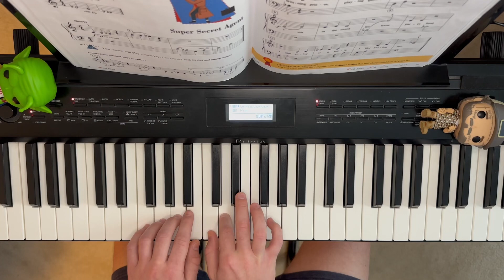Piano Adventures Level 1: “Party Song”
Video reference for my students!